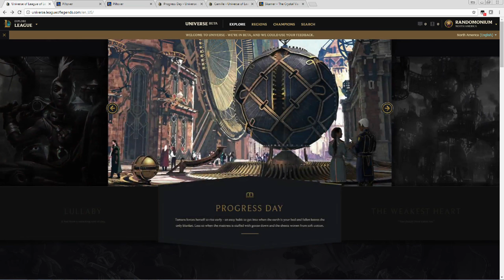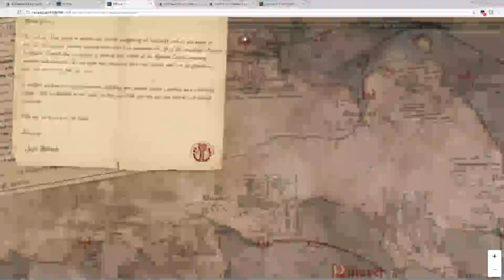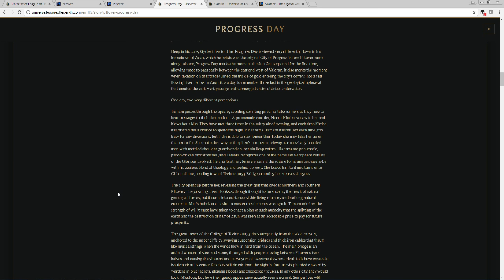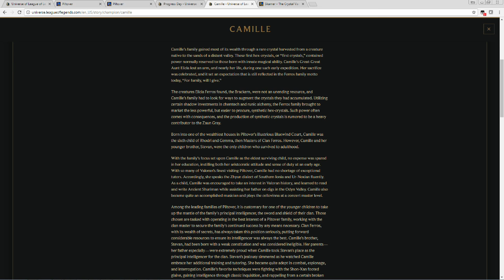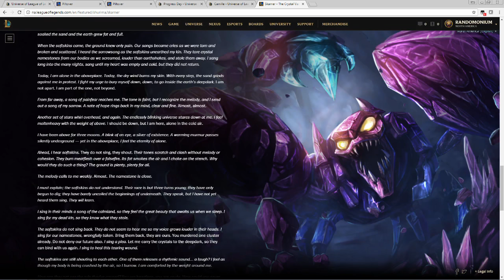Secrets in the new League of Legends Map & Lore